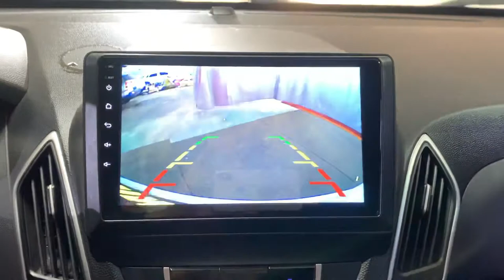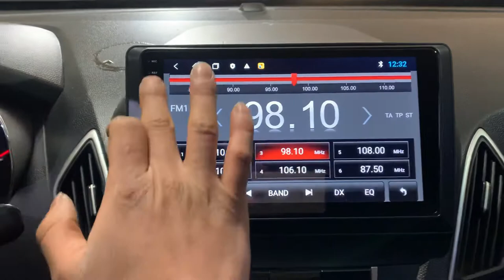2013 Hyundai Tucson ix ANDROID+SMARTKEY+REARCAM/729285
🔖2013 Hyundai Tucson ix ANDROID+SMARTKEY+REARCAM